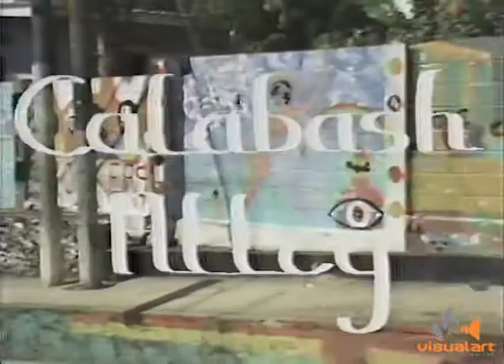Calabash Alley - Part 22 - VA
A tribute to The late Freddie Kissoon and Shirley King.
Calabash Alley the original series Produced by VA in 1985.
D.P. Stephen Lee Pow...Directed by Andy Smart...
Camera. Mike Gonzales. Editor Timmy Mora...
Music ...Sebastian Herbert...Written by Freddie Kissoon.